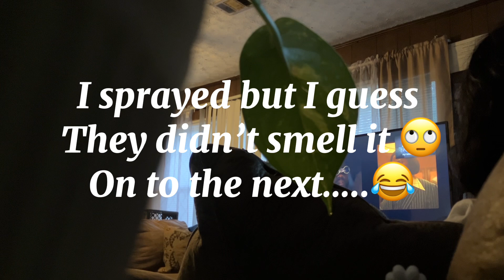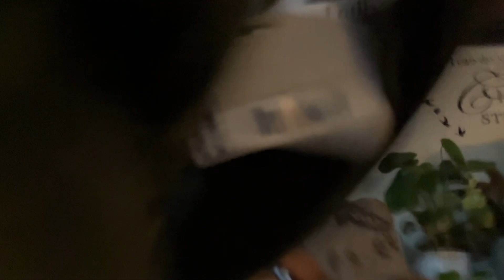Fart spray prank on mom and Her BF. (EXTREMELY FUNNY 💕)}